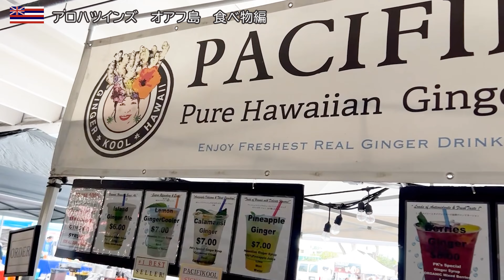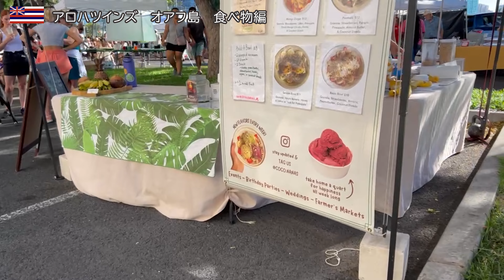【ハワイ】食べ物編 (Vlog#63) Food we had in Hawaii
おいしかったハワイの食べ物の一部をまとめてみました。

こんにちは, Aloha Twins Canada は海外子育て奮闘記です。楽しい所も辛い所も配信して、世界中のママやパパに共感と元気を！
どうぞ応援よろしくお願いします。